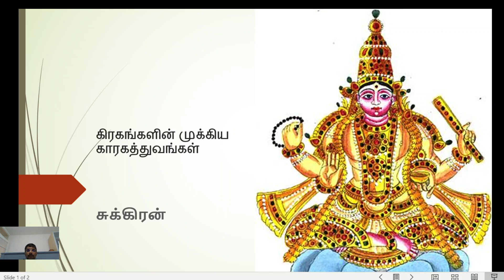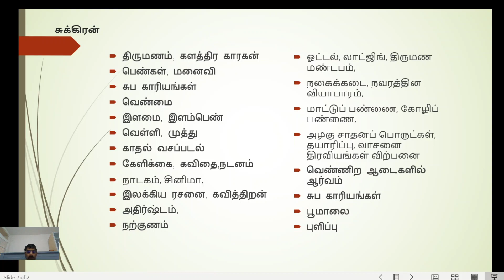சுக்கிரன் - கிரகங்களின் முக்கிய காரகத்துவங்கள் - வேத ஜோதிட அடிப்படை 17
கிரகங்களின் முக்கிய காரகத்துவங்கள் - சுக்கிரன்
திருமணம், களத்திர காரகன்
பெண்கள், மனைவி
சுப காரியங்கள்
வெண்மை
இளமை, இளம்பெண்
வெள்ளி, முத்து
காதல் வசப்படல்
கேளிக்கை, கவிதை,நடனம்
நாடகம், சினிமா,
இலக்கிய ரசனை, கவித்திறன்
அதிர்ஷ்டம்,
நற்குணம்
ஓட்டல், லாட்ஜிங், திருமண மண்டபம்,
நகைக்கடை, நவரத்தின வியாபாரம்,
மாட்டுப் பண்ணை, கோழிப் பண்ணை,
அழகு சாதனப் பொருட்கள், தயாரிப்பு, வாசனை திரவியங்கள் விற்பனை
வெண்ணிற ஆடைகளில் ஆர்வம்
சுப காரியங்கள்
பூமாலை
புளிப்பு